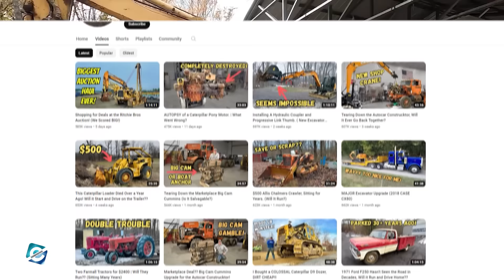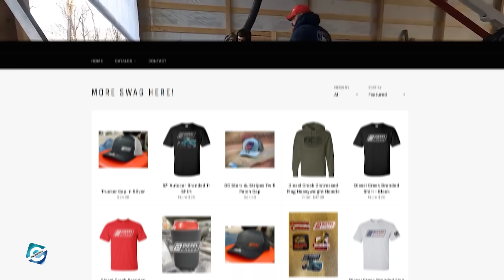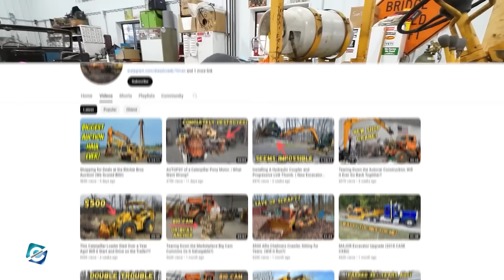What does Diesel Creek do for a living? How much does Diesel Creek make on YouTube?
Diesel Creek is a popular YouTube channel run by Matt Stelar, who shares fascinating content related to constructing and restoring old heavy equipment that he buys or rescues from different places. Matt's passion and expertise in constructing and restoring old heavy equipment have helped him build a loyal following on YouTube.

In fact, Diesel Creek's YouTube channel has over 757K subscribers and 196 million total views as of now. Being a popular YouTube personality has made Diesel Creek's viewers curious to learn more about Matt Stelar's personal life. So, in this video, you will get to know what does Diesel Creek do for a living & how much does diesel creek make on YouTube.

00:00 What does Diesel Creek do for a living? How much does diesel creek make on YouTube?
00:25 Diesel Creek Matt Stelar's Life
00:55 Diesel Creek YouTube Journey
01:15 Diesel Creek Net Worth & Merch
01:40 Diesel Creek Wife Details
02:15 What happened to Diesel Creek?

Audio Credit:

Track: Summer Somewhere In Cuba
Artist: Cumbia Deli

Track: Daisy Dukes
Artist: Silent Partner